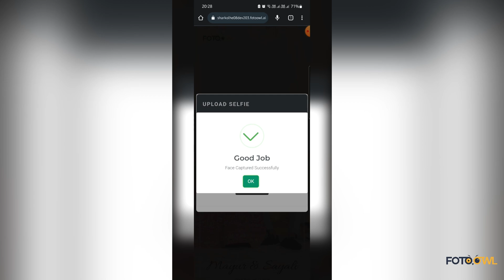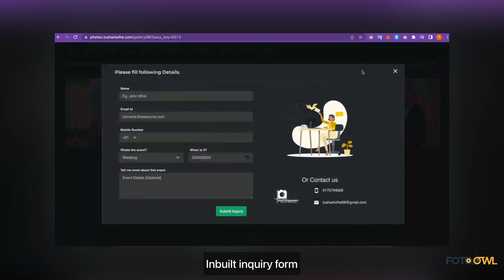Share event photos using face recognition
See how Foto Owl can help you in your photography business.
and get 10GB free.

1. Share event photos with everyone using face recognition powered online galleries.
2. Create beautiful galleries
3. Collaborate for photo selection or photo proofing.